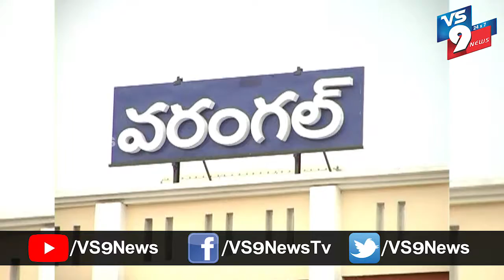భద్రకాళి చెరువు పై ట్యాంక్ బాండ్ నిర్మాణానికి కాకతీయ పట్టణాభివృద్ధి సంస్థ శ్రీకారం ||VS9NEWS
Watch: భద్రకాళి చెరువు పై ట్యాంక్ బాండ్ నిర్మాణానికి కాకతీయ పట్టణాభివృద్ధి సంస్థ శ్రీకారం ||VS9NEWS